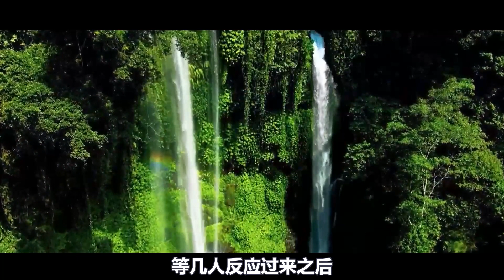妻子夜間私會，丈夫跟踪發現茅草屋，丈夫:他可是你的小叔子，怎麼這麼不知羞恥！